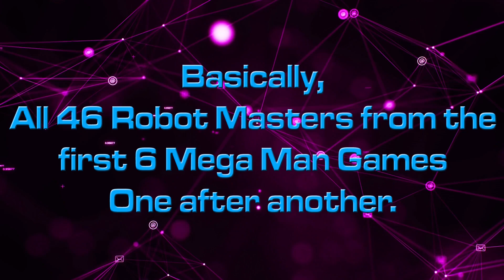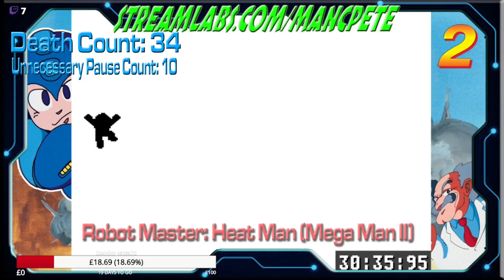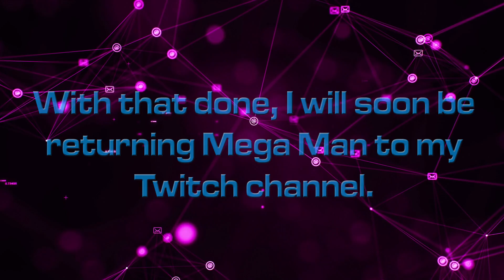MancPete takes on the Mega-Man "All Robots Rush" Challenge! (Twitch Highlight)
It wasn't my first attempt...by a loooooooooooooooooong shot.